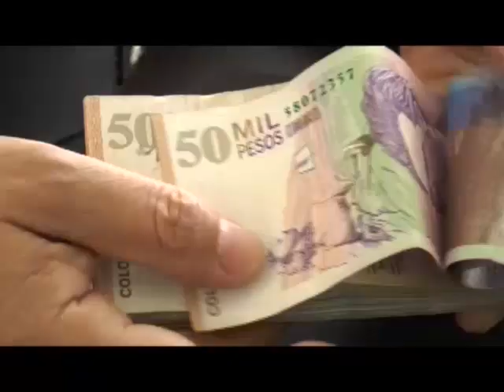Desalojados del jarillón del río Cauca mantienen toma de La Ermita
Más de 800.000 millones de pesos serán invertidos en la recuperación del jarillón del río Cauca con el fin de mitigar el riesgo de una eventual ola invernal. El Sacerdote Guadalupano, Ramiro Arango, aseguró que a pesar de la millonaria inversión los habitantes de esta zona no han sido incluidos en ningún plan social.

Cada vez más personas se unen a la toma que adelantan los desalojados del jarillón asegurando que en el campo las familias son víctimas del desplazamiento por los grupos armados y en la ciudad lamentablemente por la misma Administración Municipal.

Delegados de la Administración Municipal llegaron hasta la Iglesia La Ermita pero las familias afirmaron que ante los continuos engaños solo dialogarán en una mesa de concertación. El Secretario de Vivienda desmintió estas afirmaciones y aseguró que estás personas sí están recibiendo acompañamiento.

Los habitantes del jarillón aseguraron que con el fallo del Consejo de Estado que ordenó la suspensión de los desalojos retornó el orden público pero continúa la incertidumbre de miles de familias que necesitan que se les garanticen una vivienda digna y un acompañamiento socioeconómico que mitigue el impacto de estos desplazamientos.